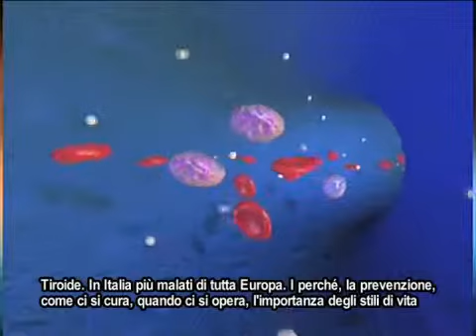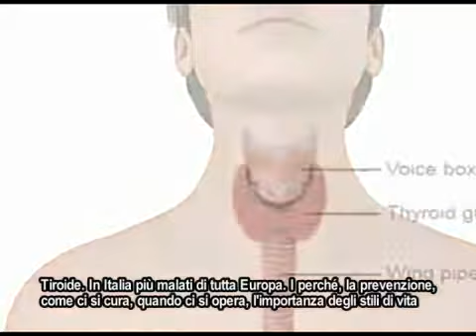Tiroide,quanti malati in Italia!Prevenzione,terapia e chirurgia.Ugo Bardi,chirurgo Salus Battipaglia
In Trend tv magazine. Ogni anno si effettuano 40mila interventi per asportare la tiroide e nel 20% dei casi si tratta di neoplasie...Intervista con Ugo Bardi, primario chirurgo Clinica Salus Battipaglia